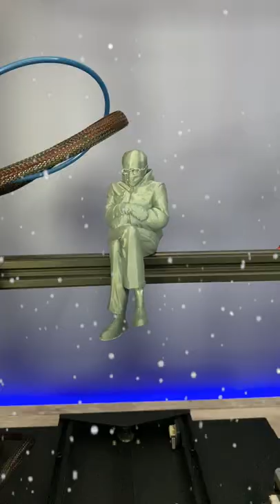3D Printed Bernie Sanders - 3D Printing Timelapse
I made Bernie Sanders

3D Printing Time Lapse - TRUMP and BERNIE IN HIS FAMOUS MITTENS and other Celebrities - Ender 3 PRO

BTW these masks of Celebrities are all 3D Printed :)

I would LOVE to show you more of how I make them, let me know if you would like that :)

What should I print next ?? :)

I will be forever grateful 😊 ❤️